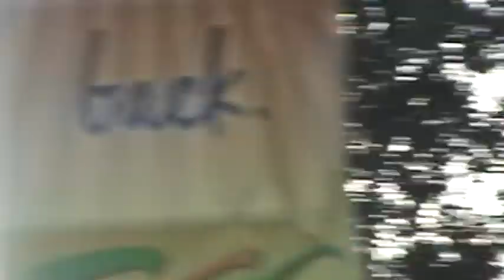Joe Nichols at Country USA 2013 - The Impossible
Joe Nichols at Country USA 2013, Oshkosh, WI. - singing "The Impossible".